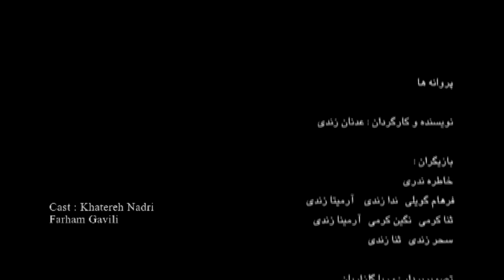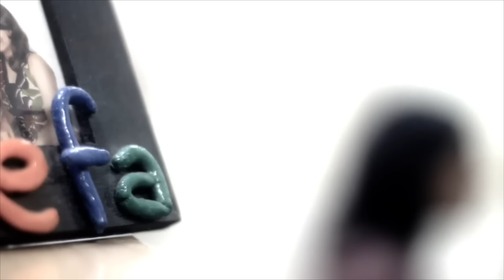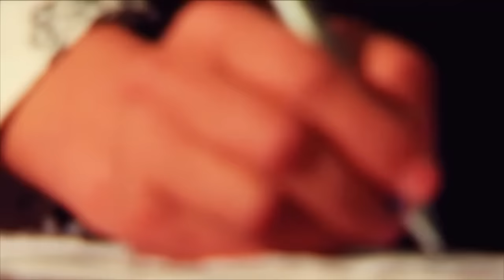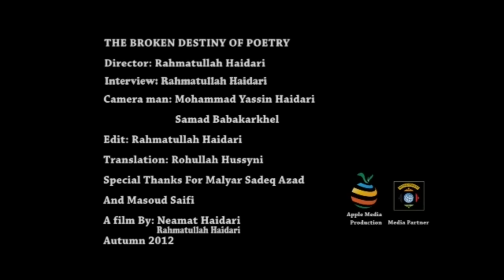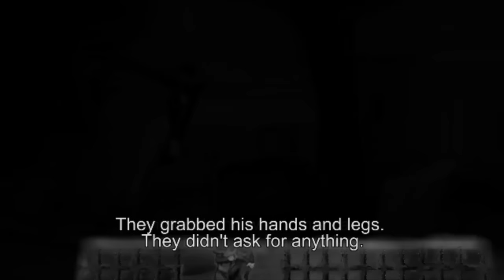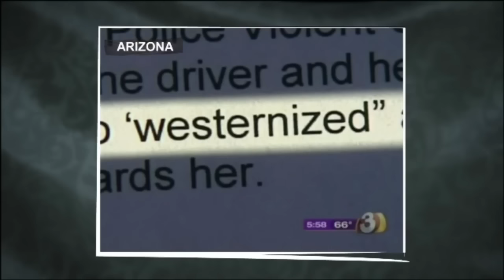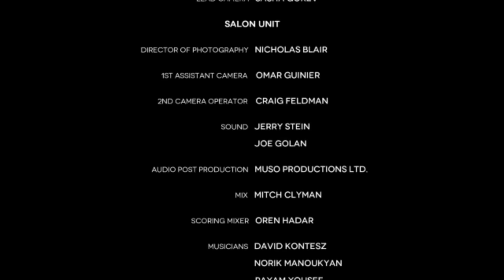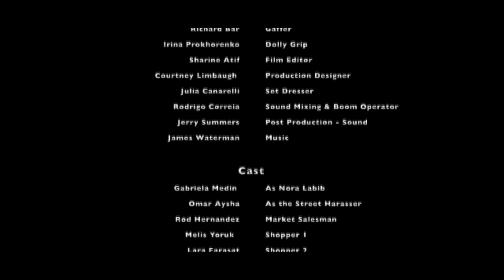Censored Women's Film Festival 2016 präsentiert von Honor Diaries & BILD Teil 1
Das „Censored Women’s Film Festival“ soll eine Plattform für Filme sein, die ein Schlaglicht auf dringende gesellschaftliche Probleme werfen, auf Verbrechen wie Ehrenmorde, Zwangsheirat und Genitalverstümmelung.
Mehr als 60 Einsendungen aus aller Welt erhielten die Organisatorinnen Paula Kweskin und Dana Wilsey in diesem Jahr. Die stärksten Filme wurden für das Event ausgewählt. Darunter auch einige Filme, die in den Ländern der Regisseure nie gezeigt werden durften.